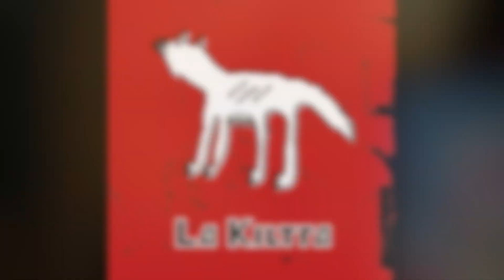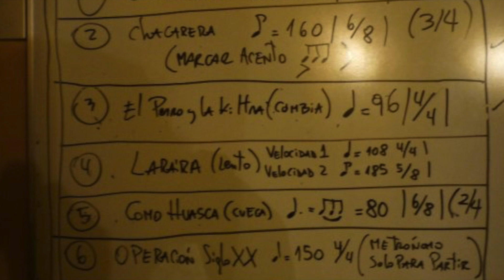La Kiltra (2009) 6 - Como el perro con la kiltra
La Kiltra, banda valdiviana de fusión, trabajo homónimo 2009

6 – Como el perro con la kiltra
Letra: P. Barría, C. Pino, R. Tores
Arreglos: Felipe Fuentealba, La Kiltra

En un dia de diciembre, paseaba un perro pudiente
Por la ventana de un auto, miraba sonriente
Y justo esa misma tarde, corria una pobre kiltra
Mordiendo un trozo de carne y el roticero decía
Arranca o te quito a palos, aquí mismito la vida

Y de pronto la kiltra, al ver que la perseguían
Corre y  llega hasta una esquina, sin poder pensar en na
El perro y su amo, sin duda no lo sabían
Y de golpe salta la carne, la kiltra quedo pan a

En esta vida todo se cruza, como el perro con la kiltra
El pelo no hace al perro, ni a los hombres el dinero

Saliendo del accidente, lloraba la pobre kiltra
Por que no haz kiltro que venga y me acompane en la vida
De pronto desde una latas, aullaba un desconocido
Donde estará la doncella que quiera ladrar conmigo

Y de  pronto la kiltra, escucha entre suspiros
Y el llanto con el aullido, se juntan sin mas ni mas
Y asi los amantes, se fueron bajo la lluvia
Entonando esta melodía, que aquí los voy a cantar

Las esperanzas no son ilusas, levántate y las realizas

Guitarra electroacústica, Bongo, Maracas: Cristian Pino
Bajo Eléctrico, Voz, Bongo, afoché: Pablo Barría
Clarinete, coros: Felipe Fuentealba
Violín, Bombo, coros: Juan Pablo Moreno
Trompeta: José Miguel Tejeda
Corno Francés, coro: Leonel Sánchez
Trombón Bajo: Jonathan Vallette
Batería: Felipe Araya

Proyecto financiado por el Fondo de Fomento de la Música nacional (CNCA), convocatoria 2008.
Grabado, mezclado y masterizado por Rodrigo Torres A. (Abril y Junio 2009) Estudio de la Universidad Austral de Chile, Asistentes de grabación: Natán Ide y Carlos Cid Mezclado y masterizado en Estudio Apulso Valdivia, Región de los Ríos, Chile.
Diseño: Felipe Araya
Ilustraciones: Matilde y Vicente Araya Fuentes
Producción General: Pablo Barría González

En la creación de esta obra nos hemos inspirado en sonidos y músicas de nuestros pueblos, el reconocimiento de su pasado y su presente nos nutre y impulsa